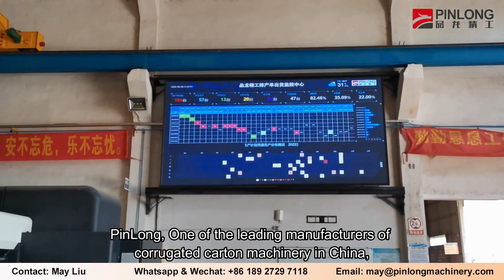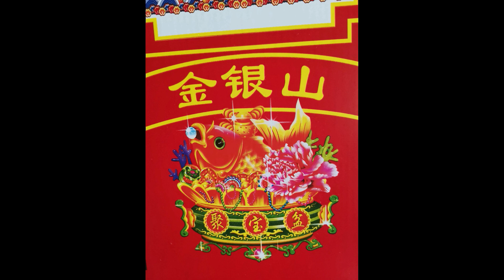PinLong coating board HD flexo printing with IR dryer machine for corrugated carton boxes packaging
GuangDong PinLong Precision Technology Co.,Ltd is a professional and modernized factory specializing in the Corrugated Box Machinery ( CARTON CONVERTING MACHINE ）with 33000 sqm production base located in Foshan City, GuangDong Provice, China. Pinlong team totally more than 180 persons in addition to have our own R&D center and 15 qualified engineers. Our main products:
1. GP series, Fully computerized vacuum transfer flexo printing Slotting Rotary Die-Cutting Machinery.
2. Y5 series, Fully computerized high speed flexo printer slotter die cutter vibrator stacker.
3. FFG series, Flexo Folder Gluer Inline / Casemaker.
4. DPJET series, Digital printer, No need printing plate.
5. SL series, Fully Automatically Prefeeder to match FFG, Save labors.